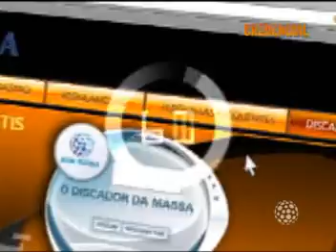Entrevista Helen Ganzaroli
Programa Credencial 27/09/2008 Bloco 2 Sábado 12h15 Rede Massa SBT Paraná Programa Jovem

Veja a entrevista com Helen Ganzaroli falando sobre silvio Santos e carteira de motorista.